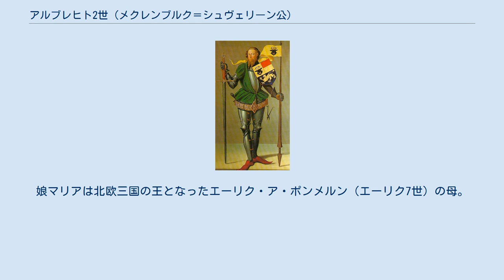アルブレヒト2世 (メクレンブルク＝シュヴェリーン公)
メクレンブルク＝シュヴェリーン公
アルブレヒト2世（Albrecht II., 1318年 - 1379年2月18日）は、メクレンブルク＝シュヴェリーン公（在位：1352年 - 1379年）。
スウェーデン王も兼ねたアルブレクトの父。
また、北欧三国（カルマル同盟）の君主を兼ねたエーリク・ア・ポンメルンの曾祖父でもある。
父はメクレンブルク侯ハインリヒ2世、母はザクセン＝ヴィッテンベルク公アルブレヒト2世の娘アンナ。
 1329年、父ハインリヒ2世の死に伴い、領土を弟のヨハン1世と共に相続、1348年に神聖ローマ皇帝カール4世によって公爵に昇叙され、1352年に領土を分割、ヨハン1世にシュタルガルトを分与（メクレンブルク＝シュタルガルト公国）、自らはメクレンブルクの広大な西部地域を保持し、1358年にシュヴェリーン一帯を獲得した後はシュヴェリーンを公爵の居所とした。
 1336年、スウェーデン王女エウフェミアと結婚した。
彼女の父はスウェーデン王マグヌス3世の次男エリク・マグヌソン、母はノルウェー王ホーコン5世の娘インゲボルグであり、兄マグヌス4世はその縁で両国の王に即位した。
アルブレヒト2世もこの姻戚関係を元にスカンディナヴィア半島に地歩を築き、1362年にデンマーク王ヴァルデマー4世の長女インゲボーと長男のハインリヒと結婚させた。
2人の間にアルブレヒト、マーリア等の孫が生まれたが、マーリアは1380年にポンメルン公ヴラティスラフ7世と結婚、エーリクを生む事になる。
 一方、スウェーデンではマグヌス4世がスウェーデン貴族の争いに敗れ1364年に退位した。
マグヌス4世には次男にホーコン6世がいたが（長男のエリク12世は既に死亡している）、貴族達は彼の即位を阻止すべくアルブレヒト2世の同名の次男（スウェーデン名アルブレクト）をスウェーデン王に選出した。
 1379年に死去した。
それから10年後の1389年にアルブレクトはデンマーク軍に敗れて廃位され、エーリクが1397年に即位する事になる。
 エウフェミア（1317年 - 1370年）との間に5人の子を儲けた。
 ハインリヒ3世（1337年 - 1383年） - デンマーク王ヴァルデマー4世の娘インゲボーと結婚。
娘マリアは北欧三国の王となったエーリク・ア・ポンメルン（エーリク7世）の母。
 アルブレヒト3世（1338年 - 1412年） - スウェーデン王（1364年 - 1389年） インゲボルク（1340年 - 1395年） - ブランデンブルク選帝侯ルートヴィヒ3世と結婚。
死別後はホルシュタイン＝レンズブルク伯ハインリヒ2世と再婚。
 アンナ（1343年 - 1415年） - ホルシュタイン＝キール伯アドルフ9世と結婚。
 マグヌス1世（1345年 - 1384年） エウフェミアの死後、アーデルハイト・フォン・ホーエンシュタイン（? - 1380年）と再婚したが、子は無かった。